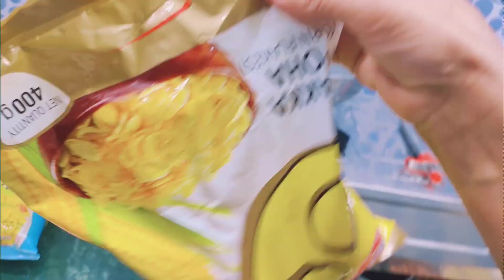Crispy Namkeen Recipe पोहे का टेस्टी चटपटा चिवड़ा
एकबार बनाये और महिनों भर खाये हर मौसम में इस हल्के फुल्के स्नैक्स का मजा उठाये-Crispy Poha Namkeen Recipe
आप सभी का मेरे श्रेया व्लॉगस @ Shreya vlogs पर बहुत बहुत स्वागत है। आज में घर पे ही हलवाई और बाजार से भी अच्छी खट्टा मीठा चिवड़ा नमकीन बनाने की विधि बताने जा रही हूँ। करीब 15 से 20 मिनट में ही घर पे ही बहुत ही स्वादिस्ट नमकीन बना सकते है। खट्टा मीठा चिवड़ा नमकीन बनाने के लिए आप मेरे वीडियो को देख कर बहुत ही आसानी से घर पे ही खट्टा मीठा चिवड़ा नमकीन बना सकते है।
कुछ भी बनाओ चाहे वो मिठाई हो या सब्जी हो या नमकीन बस छोटी छोटी बातो का ध्यान रख कर अगर हम घर पर ही बनाये तो वो हलवाई और बाजार से भी अच्छा घर पर एकदम साफ़ सुथरा और सस्ता बना सकते है |
रेसिपी देखने के लिए धन्यवाद।
थैंक्स।

If you have any problem with the content on this channel then email me at " " with the subject "Issue with Content", so that we can get in contact with you and further discuss the issue. let us keep each other happy. 😄